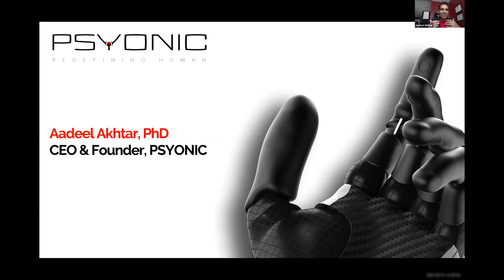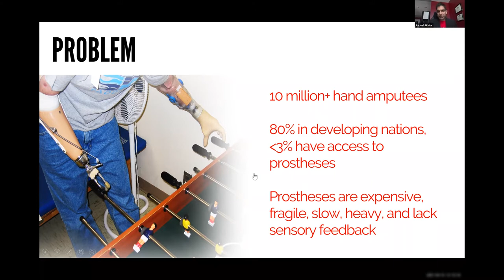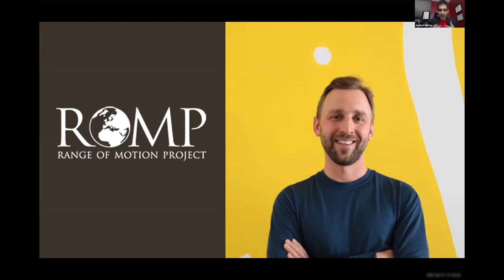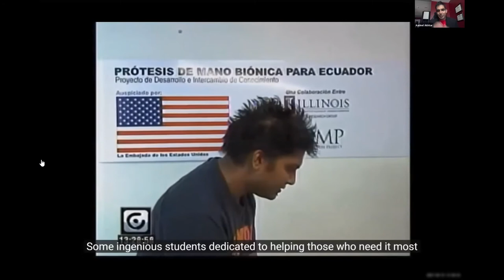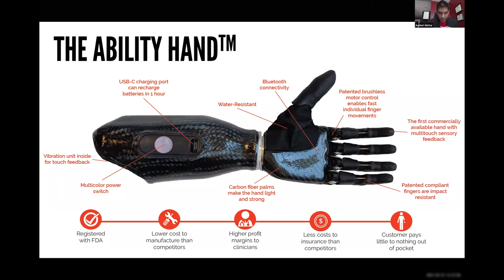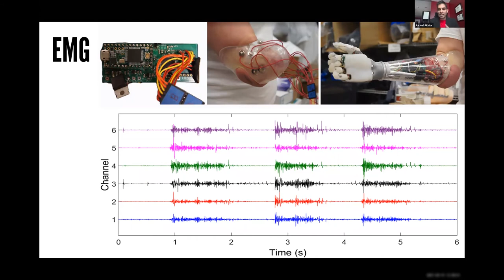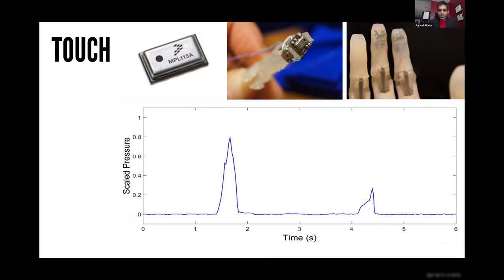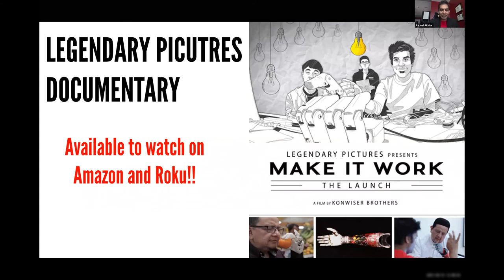Startup Cafe with Aadeel Akhtar: The Entrepreneurial Journey of PSYONIC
On April 15, 2021 PSYONIC CEO and Founder Dr. Aadeel Akhtar joined us for our Startup Cafe Series to talk about his company and how they have innovated the future of prosthetic limbs.